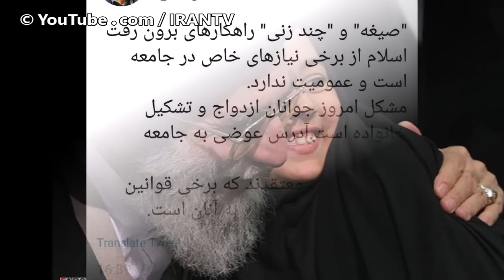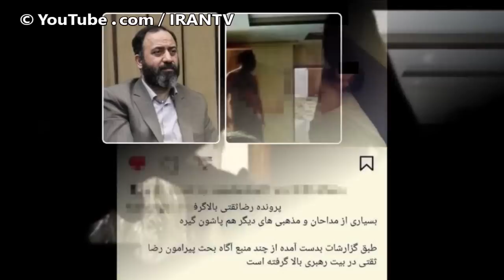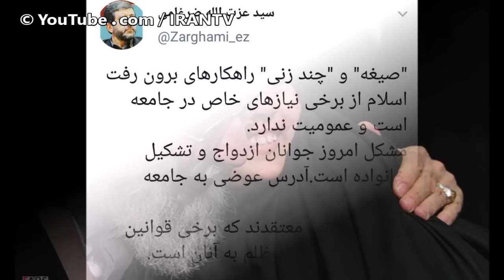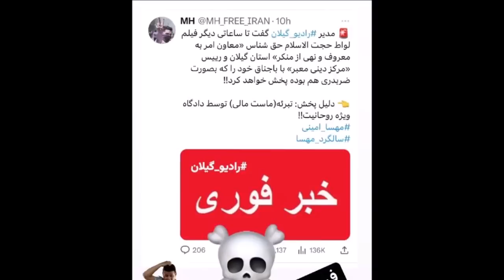فوری - افشای لوا*ط کاری یک آخوند حکومتی دیگر! اوج بحران فساد جن*سی در میان سران نظام